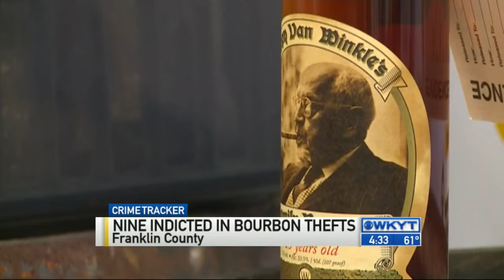WKYT News at 4:30 PM on 4-21-15